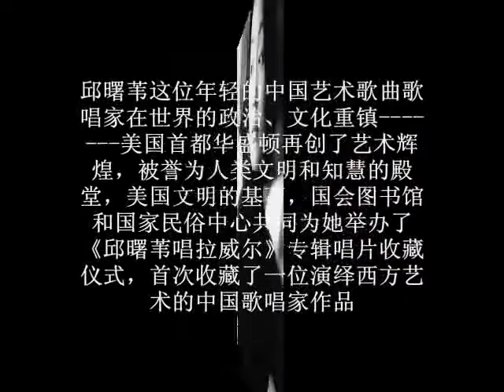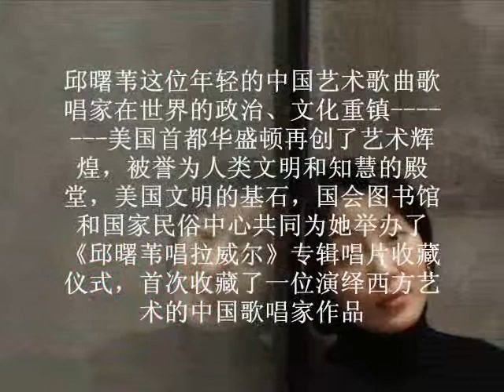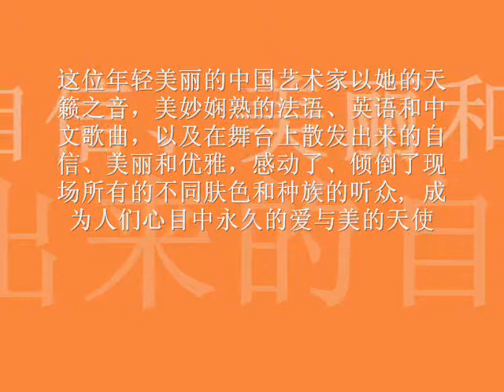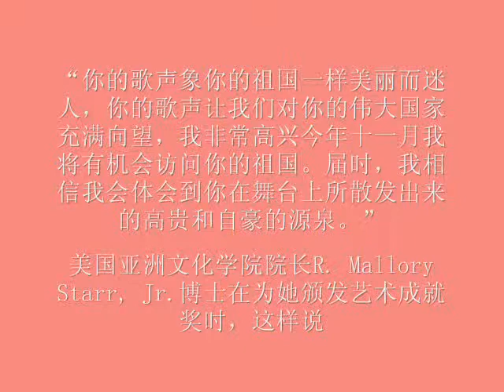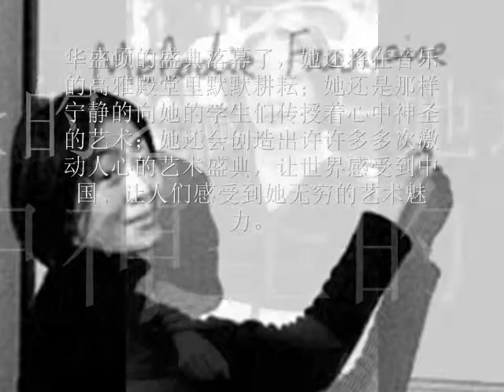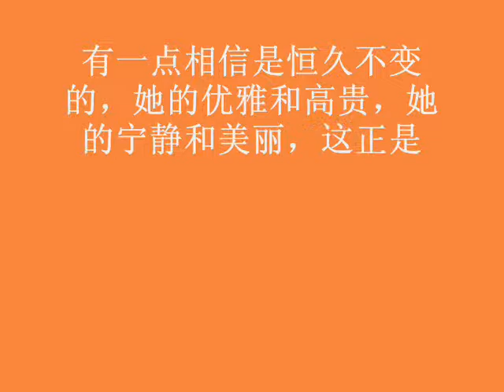How Beautiful Shuwei Qiu 邱曙苇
中国歌唱家邱曙苇演绎艺术歌曲征服华盛顿听众

                      2007年04月29日 13:32 来源：中国新闻网

                中国著名艺术歌曲歌唱家邱曙苇女士，今晚征服了华盛顿

      中新网华盛顿4月28日电 (记者 邱江波)没有麦克风，不用扩音器，她纯净的高雅的歌声就像阳光一样穿透了华盛顿犹太艺术中心音乐厅全场。艺术歌曲演唱专辑刚刚被美国国会图书馆收藏的中国著名艺术歌曲歌唱家邱曙苇女士，今晚征服了华盛顿。

来自中国上海音乐学院的邱曙苇女士今晚一袭红裙，站在钢琴前展开歌声的翅膀，她首先演唱了三十年代中国流行的艺术歌曲《教我如何不想她》、《花非花》、《思春曲》、《红豆词》，接着用艺术美声演唱了中国民谣《小路》、《绣荷包》、《牧歌》、《等郎》、《在那遥远的地方》，最后，她用征服法国听众的拿手技法演唱了法国印象派艺术歌曲《蝴蝶与花》、《小夜曲》以及意大利和德国的艺术歌曲，在听众强烈的掌声邀请下，她不得不重新和钢琴伴奏于茕先生、单簧管伴奏冯作群先生再次演绎了一遍舒伯特的《悬崖上的牧羊女》。

邱曙苇金属般纯净的声音和雍容高雅的演唱风格，来自于她从小的训练和五年的法国留学生涯。在法国的日子，她受到世界著名女高音歌唱家卡芭叶(Montserrat Caballe)指导，她身上东方气质自然融汇了法兰西贵族室内音乐的高贵和沉静。优雅知性的气质、清丽出尘的演绎风格令她在留学时期不但连续获得高级演唱第一名，还获得多名法国著名歌唱家的特别指点，造就了她在艺术歌曲领域的忘我境界。这位年轻的歌唱家，被誉为中国唱拉威尔艺术歌曲第一人。邱曙苇将拉威尔艺术歌曲带到中国，在中国四大城市举办了法国艺术歌曲巡演，取得了巨大成功。中国的法国文化年开幕时，她的演唱赢得了来访的法国总统希拉克的欣赏和掌声。

此次邱曙苇是应美国亚洲文化学院的邀请，随中国艺术代表团来美访问。四月二十四日她在美国国会图书馆发布了个人专辑，首发唱片被美国国会图书馆和美国国家民俗中心同时收藏。据华盛顿国际中国文化出版社社长赵晓明介绍，这是继宋祖英女士之后第二个被美国国会图书馆收藏专辑的中国歌唱家。

今晚的演唱会结束后，邱曙苇接受本网记者采访时表示，她对中国当代艺术歌曲的复兴很有信心，当前艺术歌曲与通俗音乐比起来的确有些曲高和寡，但艺术歌曲不应该乞求听众接受。随着国人艺术欣赏口味提高，她相信法国艺术歌曲这枝艺术奇葩会赢得更多人的喜爱，中国听众不仅仅需要"超女"，也需要高雅艺术歌曲，那些欣赏高雅艺术的中国知性听众，将会越来越多。

  【编辑:陶光雄】